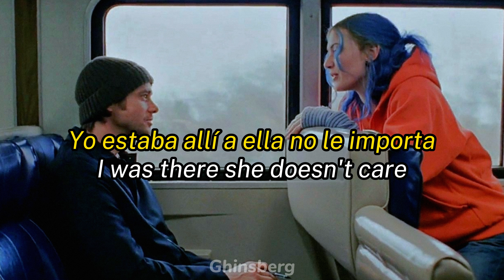Concorde - Just kiss her Letra Español / Ingles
Concorde just kiss her subtitulada
canal: @concordeband